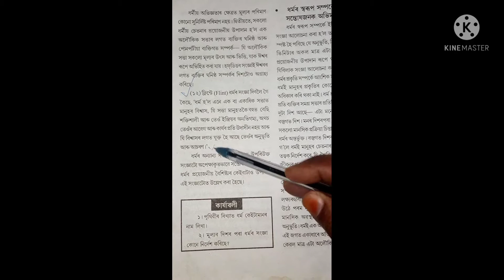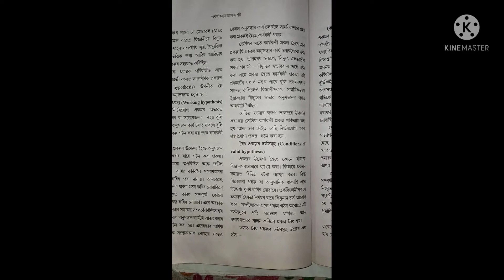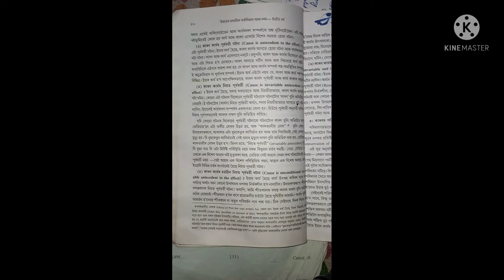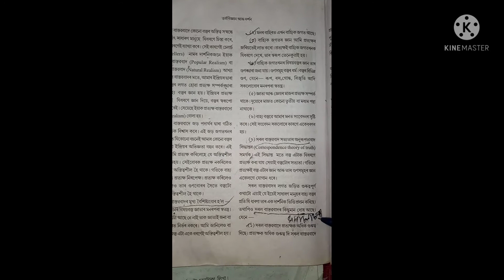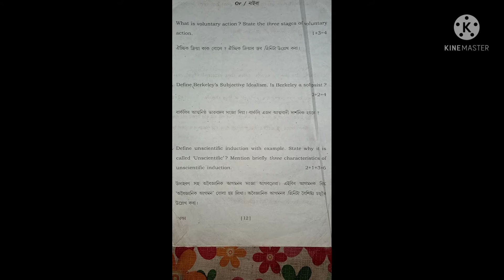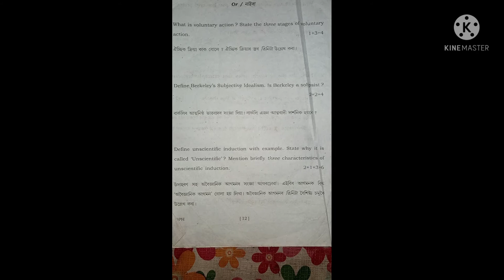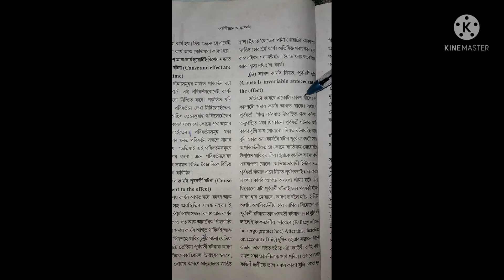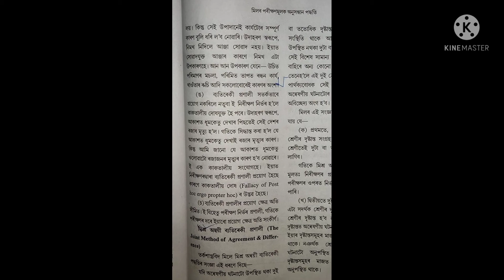logic and philosophy for HS 2nd year ( xii)probable questions answere for2022@jyoti classroom#logic#